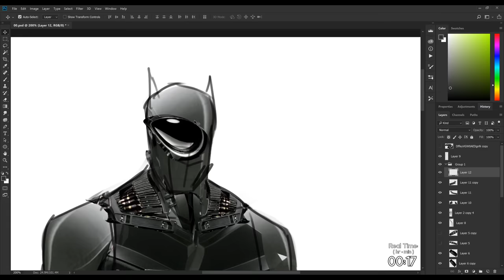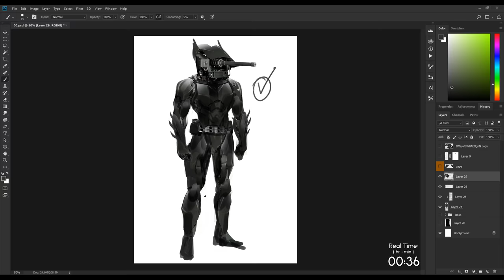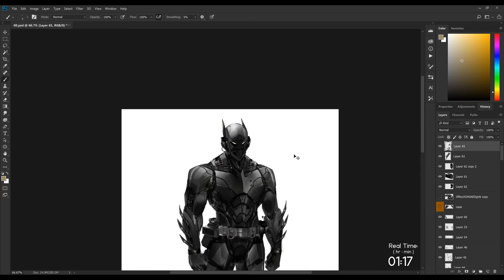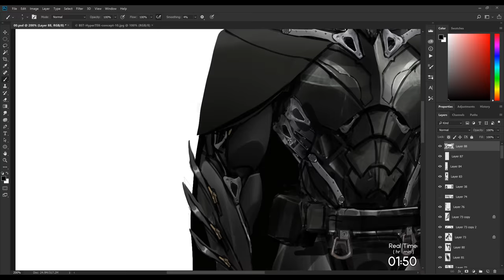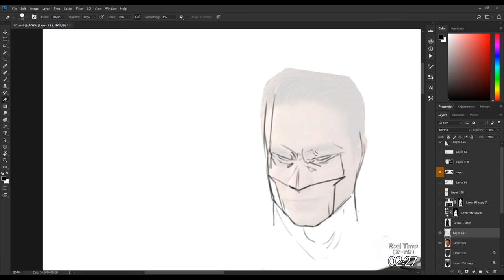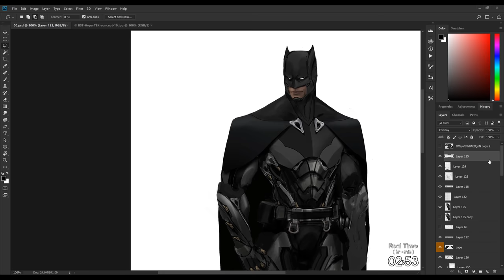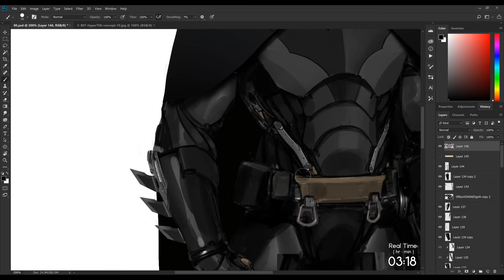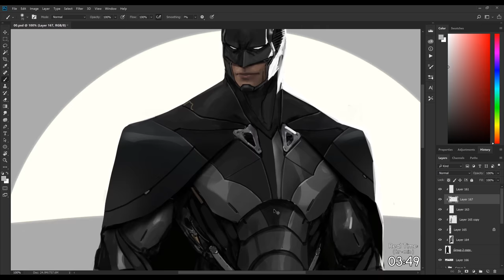Turret + Bike = Batman - Drawing/Photobash Timelapse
Brrrrttt + Vrooom = Batman is this week's video. Decided to do a batman one after seeing the recent Battinson designs coming up, my favorite suit is still the one from Arkham Knight! I like Batman looking all hi-tech and like a walking tank but that's just me :D Interesting to see how the new Batman will play out. This one has more drawing in it because I needed to simplify some of the design to be more Batman like.

A comment suggested that I put a real time timer for reference purposes, I think that's a great idea so I spent sometime implementing in the video. There will be some light annotations on the top right of the video, if you feel like the video is too fast, I would recommend that you slow it down in the playback settings for better viewing.

Some FAQs:

1. This is Photoshop CC, on a desktop, with a Wacom Cintiq Pro 24, a tablet would work just as great. Canvas size is international paper A4 size @ 300 dpi.
2. I only use Photoshop default brushes for the videos here on youtube, I only use specialize brushes when doing textures, nontheless you can get the brush Im using
3. I'm a professional concept artist in the gaming industry for the past decade, but I've been drawing digitally for around 15 years. I've worked on Destiny 2, Gears 4 & 5, Halo: Infinite, COD: Inifinite Warfare, Anthem, Mortal Kombat X and so on.
4. Currently I dont have mentorships or online classes to offer, I used to teach concept art at an art college but stopped due to work, but that might change later this year as I plan to also get back into the educational field and will start online classes.